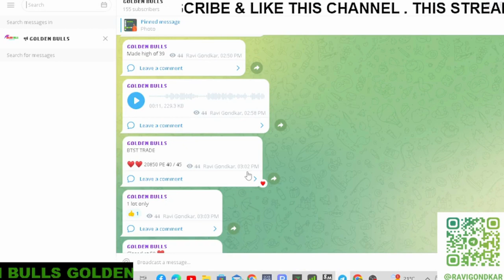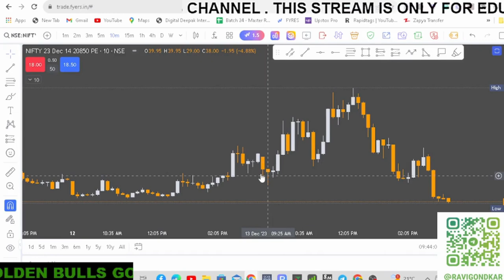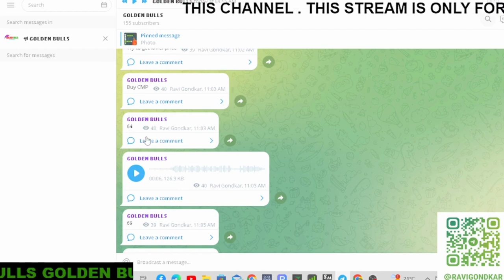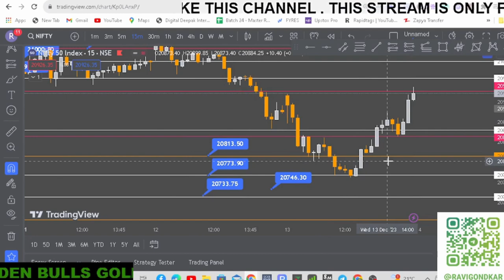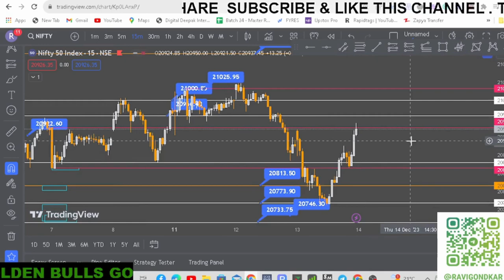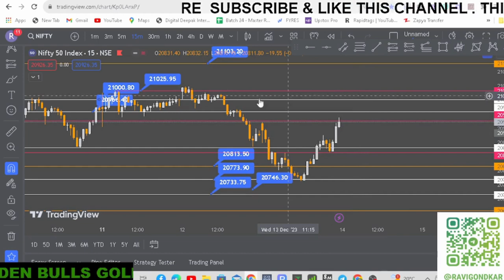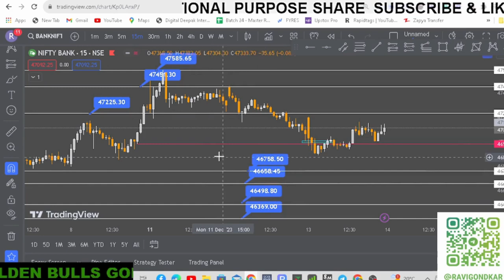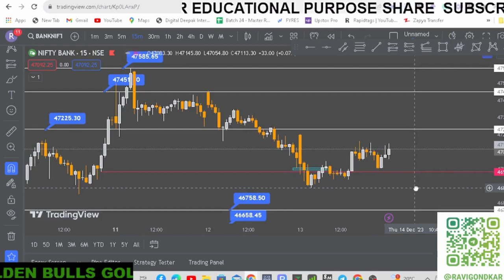Nifty Predictions for Tomorrow & Bank Nifty Analysis || Thursday 14, December || Golden Bulls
Nifty50 Bank Nifty#FinNifty#Trap Trading#Live Trading#Nifty Predictions for Tomorrow# Bank Nifty Analysis